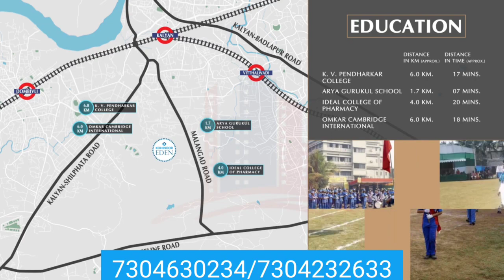WE PROVIDE YOU A LUXURIOUS AMENITIES AND FACILITIES JUST YOU HAVE GIVE A CALL AND PLEASE SUPPORT US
*𝐊𝐎𝐇𝐈𝐍𝐎𝐎𝐑 𝐄𝐃𝐄𝐍*
𝟏 𝐁𝐇𝐊 𝟑𝟮.𝟎𝟎 𝐋𝐀𝐂𝐬 (𝐀𝐋𝐋 𝐈𝐍𝐂𝐋𝐔𝐒𝐈𝐕𝐄) *𝐛𝐲 𝐊𝐎𝐇𝐈𝐍𝐎𝐎𝐑 𝐆𝐑𝐎𝐔𝐏*

Kalyan Station just 2.7 kms.
Upcoming APMC Metro Station 2Kms.
Dombivali 3.5 kms.
Katai Naka 3.5 kms.
Badlapur pipeline 2 kms.
*Registered Under RERA.* 📄
*PROJECT HIGHLIGHT* 🏘
*𝐊𝐎𝐇𝐈𝐍𝐎𝐎𝐑 𝐄𝐃𝐄𝐍* 𝐡𝐚𝐬 𝟕.𝟓 𝐀𝐜𝐫𝐞𝐬 𝐋𝐚𝐧𝐝 𝐏𝐚𝐫𝐜𝐞𝐥 𝐢𝐧 𝐭𝐨𝐭𝐚𝐥.
*𝐈𝐧 𝐰𝐡𝐢𝐜𝐡 𝐰𝐞 𝐚𝐫𝐞 𝐜𝐨𝐧𝐬𝐭𝐫𝐮𝐜𝐭𝐢𝐧𝐠 𝟔 𝐓𝐎𝐖𝐄𝐑𝐒 𝐢𝐧 𝟓.𝟓 𝐀𝐜𝐫𝐞𝐬.*
*𝐆+𝟐𝟑 𝐓𝐨𝐰𝐞𝐫𝐬*
*𝟐𝟎𝟎𝟎+ 𝐔𝐧𝐢𝐭𝐬*
*𝟏 𝐁𝐇𝐊, 𝟐 𝐁𝐇𝐊 & 𝐂𝐎𝐌𝐌𝐄𝐑𝐂𝐈𝐀𝐋*
*𝐊𝐨𝐡𝐢𝐧𝐨𝐨𝐫 𝐄𝐃𝐄𝐍* 𝐡𝐚𝐬
𝟒𝟎+ 𝐀𝐦𝐞𝐧𝐢𝐭𝐢𝐞𝐬 𝐥𝐢𝐤𝐞
𝐒𝐜𝐡𝐨𝐨𝐥 🎒📚
𝐂𝐥𝐮𝐛 𝐡𝐨𝐮𝐬𝐞 🏠
𝐆𝐚𝐫𝐝𝐞𝐧 🏡
𝐊𝐢𝐝𝐬 𝐩𝐥𝐚𝐲 𝐚𝐫𝐞𝐚 🏏
𝐒𝐢𝐭𝐭𝐢𝐧𝐠 𝐚𝐫𝐞𝐚 🧘‍♀️
𝐆𝐘𝐌 🏋️🚴💪
𝐒𝐞𝐧𝐢𝐨𝐫 𝐜𝐢𝐭𝐢𝐳𝐞𝐧 𝐚𝐫𝐞𝐚 👴
𝐉𝐨𝐠𝐠𝐢𝐧𝐠 𝐓𝐫𝐚𝐜𝐤 🏃🏃
𝐘𝐨𝐠𝐚 𝐌𝐞𝐝𝐢𝐭𝐚𝐭𝐢𝐨𝐧 𝐀𝐫𝐞𝐚🧘‍♀️
𝐒𝐰𝐢𝐦𝐦𝐢𝐧𝐠 𝐏𝐨𝐨𝐥 🏊
& 𝐌𝐚𝐧𝐲 𝐌𝐨𝐫𝐞.
𝐅𝐨𝐫 𝐚𝐧𝐲 𝐪𝐮𝐞𝐫𝐲 𝐏𝐥𝐞𝐚𝐬𝐞 📞
𝐒𝐀𝐋𝐄𝐒 𝐌𝐀𝐍𝐀𝐆𝐄𝐑
𝐃𝐈𝐏𝐓𝐈
kohinoor eden
kohinoor eden address
ALL THE IMAGES/PICTURES SHOWN IN THE VIDEO BELONG TO THE RESPECTED OWNERS AND NOT ME. I AM NOT THE OWNER OF ANY PICTURES SHOWED IN THE VIDEO.
We are not Responsible for any Mismatch or any Changes made in the future in the Details Shown in the Video. It is your Sole Responsibility to Check & Confirm all Details from Developers or the Sales Person before taking any action. All the Images & Videos are Used for Marketing purposes only.